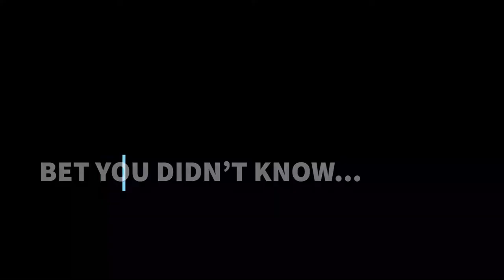Meet Geno - Star 99.7 On-Air Personalities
Think you know Geno? You may know him as "Geno on Your Radio," the voice of your workday, saving you from the post-lunch slump. But did you know... Check out three unbelievable facts about Star 99.7's mid-day host. And check out for more from Geno on his blog!